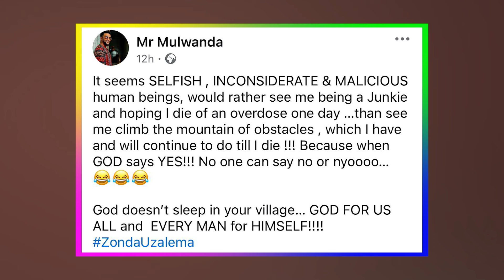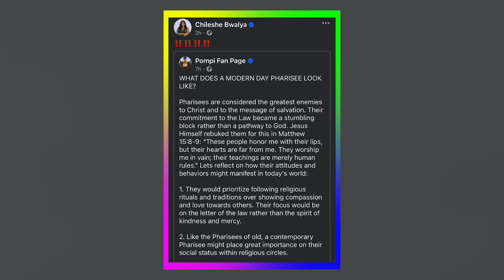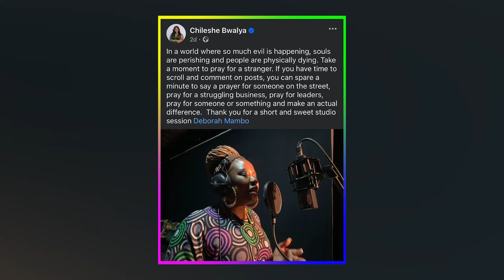WRAP TONIGHT WITH WELLINGTONE: MR. MULWANDA, MUTALE MWANZA & MORE!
On last night's episode of WrapTonight, Wellingtone broke down all the juicy gossip happening in our beloved Zambia, including the alleged rant of Mutale Mwanza!

Catch the show every Monday & Tuesday at 22:30hrs only on DSTV 271 & GOTV 20.